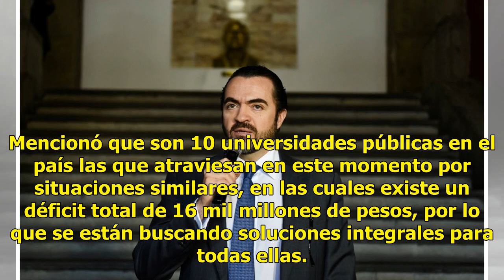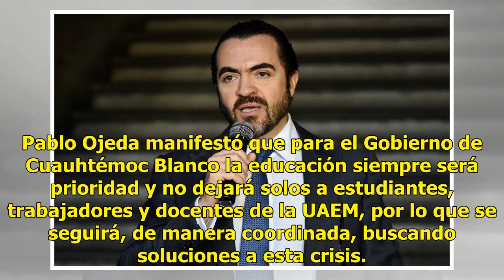Reitera gobierno de Cuauhtémoc Blanco compromiso de acompañar a la UAEM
16 octubre, 2018 Rodrigo Zamora Balderrama Aumentar tamaño de texto El gobierno estatal que encabeza Cuauhtémoc Blanco Bravo reiteró su compromiso para acompañar a la Universidad Autónoma del Estado de Morelos (UAEM) y encontrar solución a la crisis financiera por la que atraviesa la institución, af...